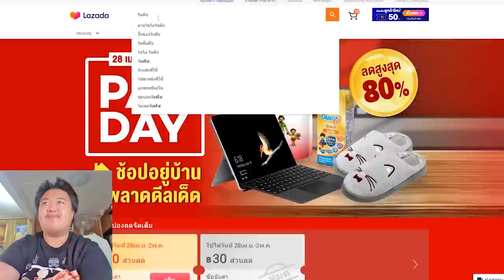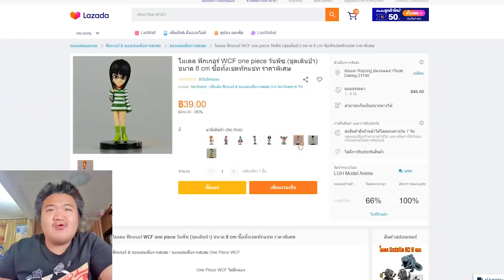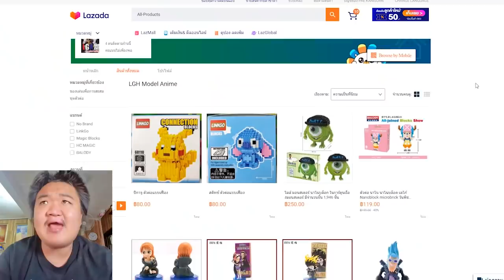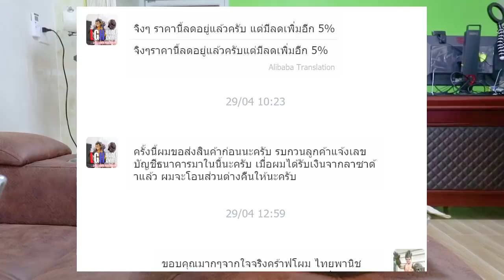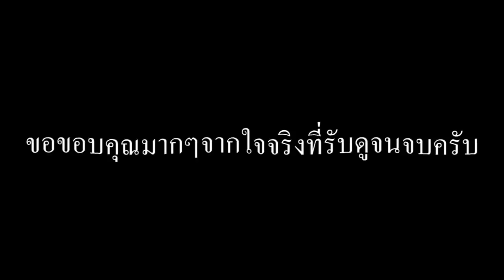โมเดลวันพีชที่ถูกที่สุดใน Lazada💱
ซื้อของได้เงิuคืu SHOPBACK 💲

⚡️My Channel Youtube แป๊ะ⚡️
🌸Paedudnam🌸